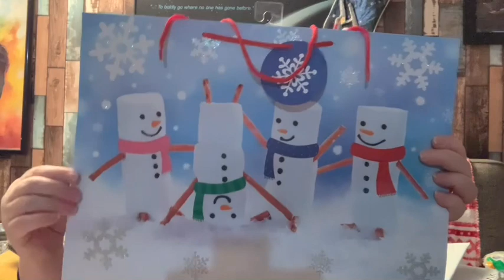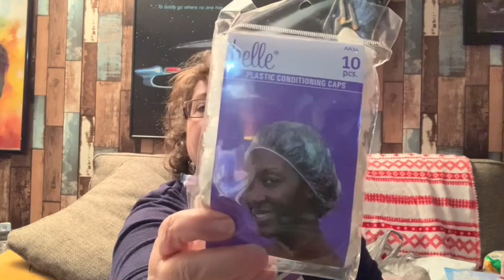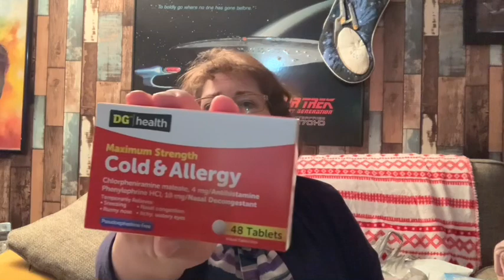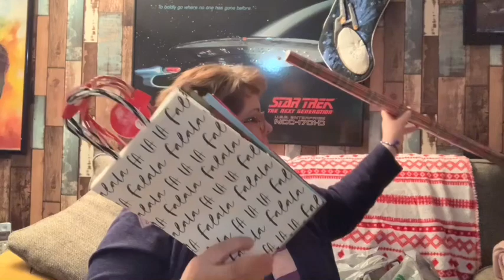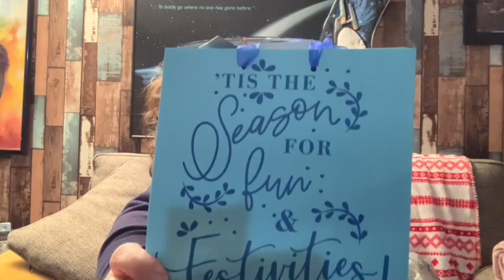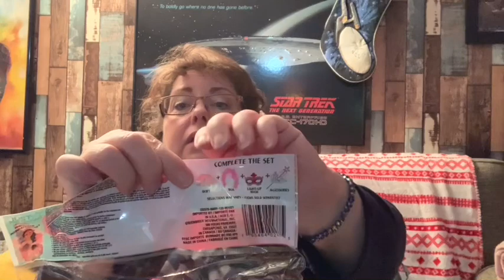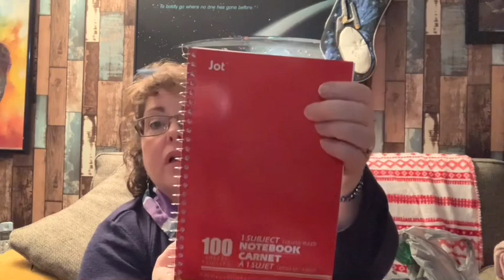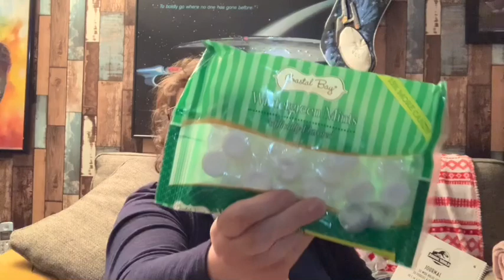Stocking Stuffers & Small Gifts/Dollar Tree/￼￼ Dollar General￼￼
Stocking up on stocking stuffers and small gifts from Dollar Tree and Dollar General￼.